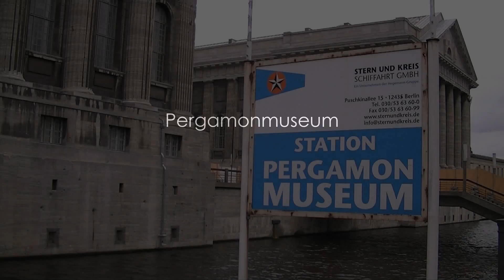PERGAMONMUSEUM - Imagefilm 2010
PERGAMONMUSEUM - Imagefilm 2010 | Camera - Martin Fürstenberg | Music - Martin Fürstenberg | Production - PLATYN FILMPRODUCTION | Contact